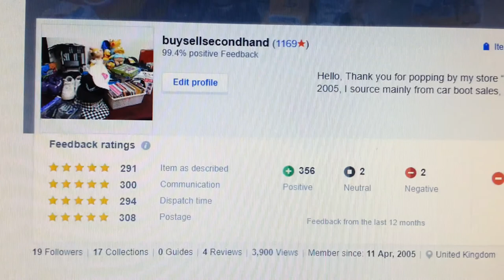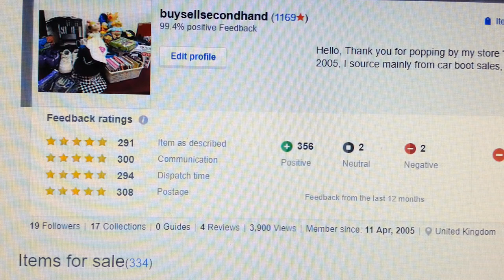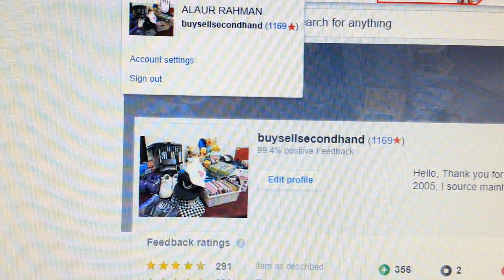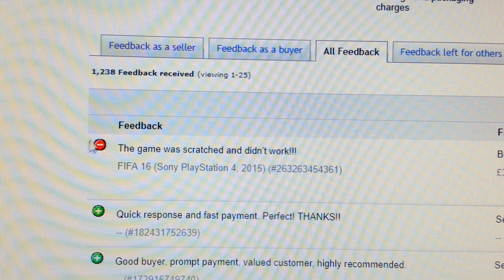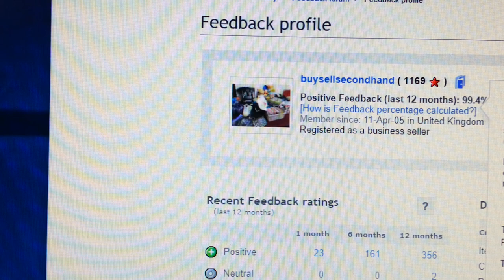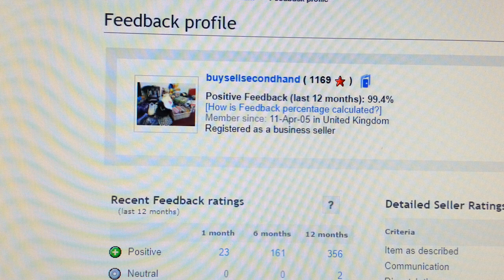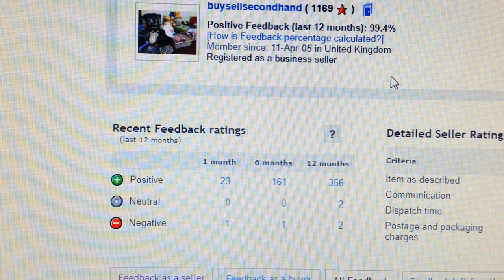how to remove negative feedback on eBay remove from your eBay account December 2017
*Follow me to stay updated on what i'm doing next!*
This channel is all about Ebay selling reselling saucing item to sell on Ebay for profit ,Online marketing, how to make money online, how to make money dropshipping, making money on YouTube. making money on eBay I started doing eBay some 15 years ago over these years I've gained so much information I would like to share with you.
Epson printer ink
Epson xp printer
EBay branded packaging
Postal scale Postal scales

My other interests!!!